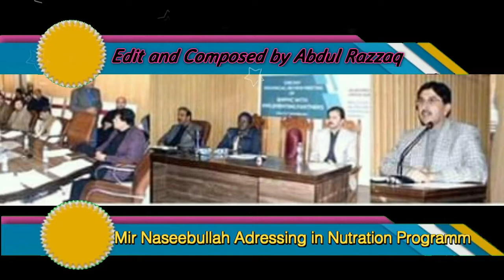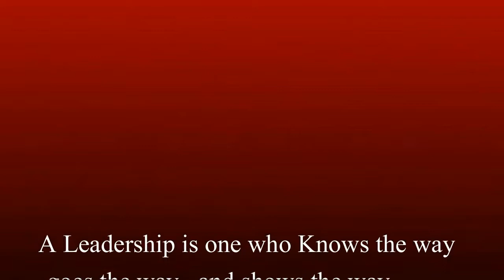100 days perfomance of MPA Mir Naseebullah Marri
A tribute to Mpa Mir Naseebullah Marri from the people of kohlu...Offical edit and composed by Abdul Razzaq Marri.